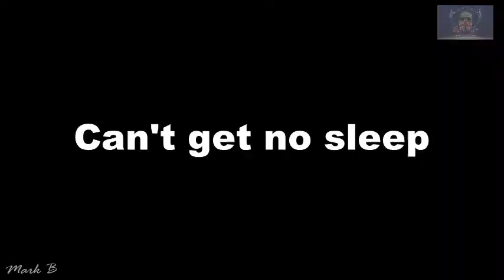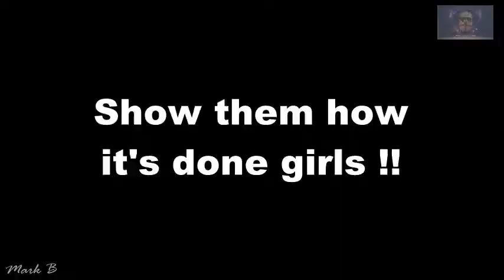ALLAHS Lot in a Trance!